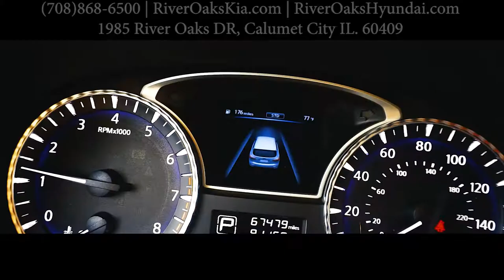Infiniti QX60 Exclusive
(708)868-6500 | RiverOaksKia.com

1951 RIver Oaks Drive, Calumet City IL. 60409